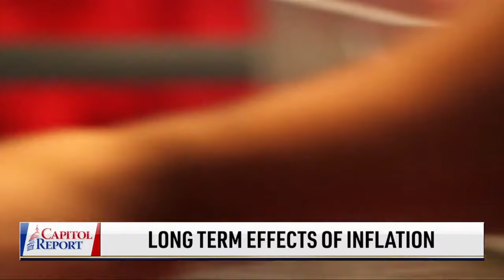Former Congressman: Huge Headwinds Help GOP; Peterson on Social Issues Impacting Voters | NTD Shows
⭕️ Sign up for our newsletter to stay informed with accurate news without spin. If the link is blocked, type in NTD.com manually to sign up there.

00:00 Former Congressman: Huge Headwinds Help GOP
06:08 Peterson on Social Issues Impacting Voters